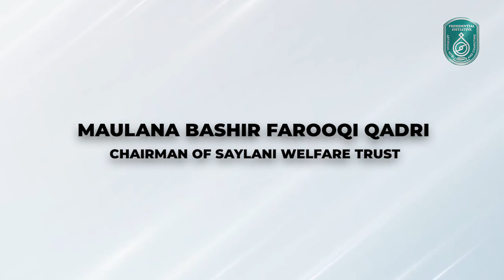Maulana Bashir Farooq Qadri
Maulana Bashir Farooq Qadri - Chairman Saylani Welfare International Trust Special Visit at Karachi Bahria Auditorium Web 3.0 & Metaverse Session